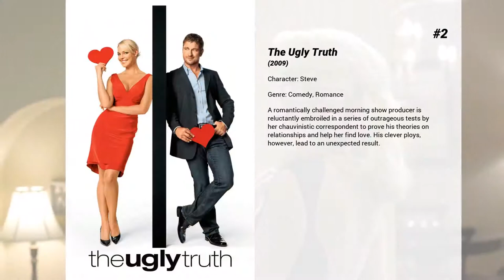Best Steve Little movies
Welcome to... Best Steve Little movies! In our channel you will find hundreds of TOPS and rankings of the best films of all genres, actors and nationalities.

Best Steve Little movies presents...

7. Tammy
After losing her job and learning that her husband has been unfaithful, a woman hits the road with her profane, hard-drinking grandmother.

6. Identity Thief
When a mild-mannered businessman learns his identity has been stolen, he hits the road in an attempt to foil the thief -- a trip that puts him in the path of a deceptively harmless-looking woman.

5. Wrong Cops
A group of bad cops look to dispose of a body that one of them accidentally shot.

4. Wrong
Dolph Springer wakes up one morning to realize he has lost the love of his life, his dog, Paul. During his quest to get Paul (and his life) back, Dolph radically changes the lives of others -- risking his sanity all the while.

3. Accepted
A high school slacker who's rejected by every school he applies to opts to create his own institution of higher learning, the South Harmon Institute of Technology, on a rundown piece of property near his hometown.

2. The Ugly Truth
A romantically challenged morning show producer is reluctantly embroiled in a series of outrageous tests by her chauvinistic correspondent to prove his theories on relationships and help her find love. His clever ploys, however, lead to an unexpected result.

1. Rocko's Modern Life: Static Cling
After 20 years in space, Rocko returns to a technologically advanced O-Town and makes it his mission to get his favorite show back on the air.